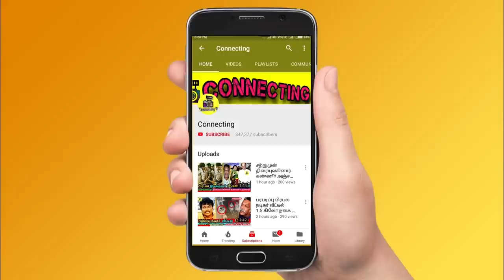குடும்பத்தையே உலுக்கிய சோகம் கண்ணீரில் லட்சுமி ராமகிருஷ்ணன் குடும்பம் Lakshmi ramakrishnan | Lakshmy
குடும்பத்தையே உலுக்கிய சோகம் கண்ணீரில் லட்சுமி ராமகிருஷ்ணன் குடும்பம் | Lakshmi ramakrishnan | Lakshmy Ramakrishnan